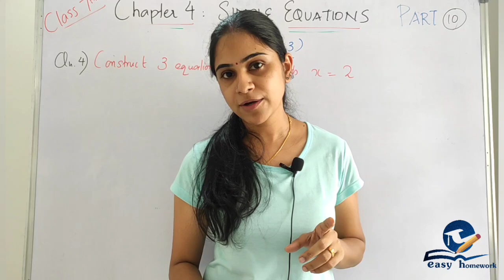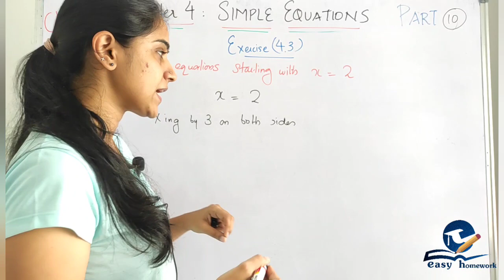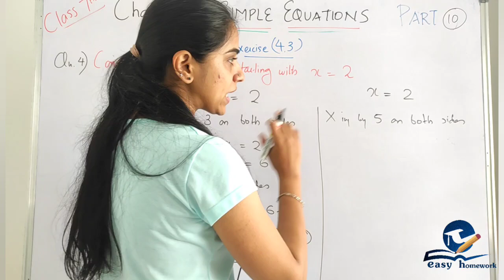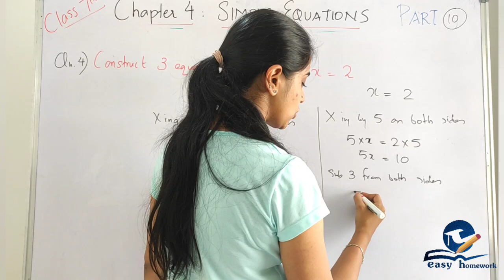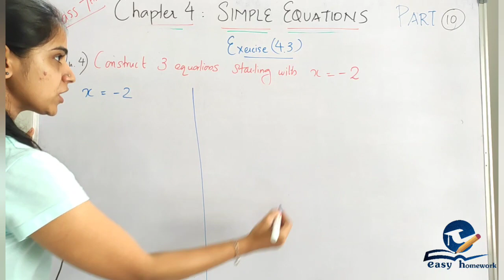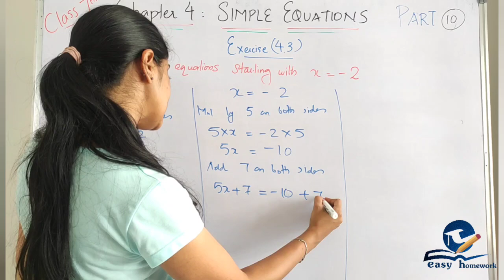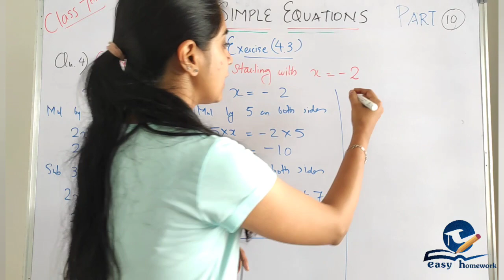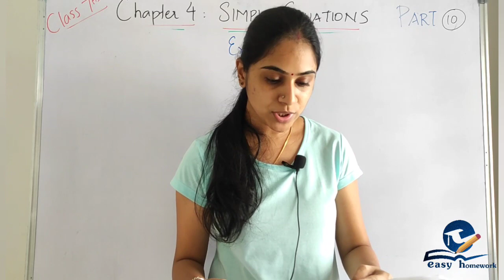CHAPTER 4||SIMPLE EQUATIONS||CLASS 7||CBSE MATHEMATICS||PART 10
For Online tuition contact

CHAPTER 4
SIMPLE EQUATIONS